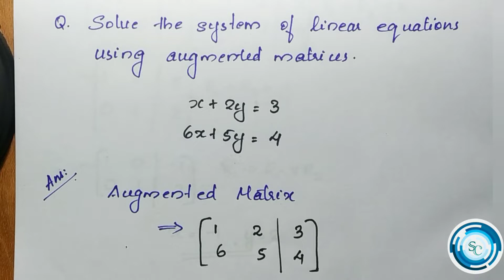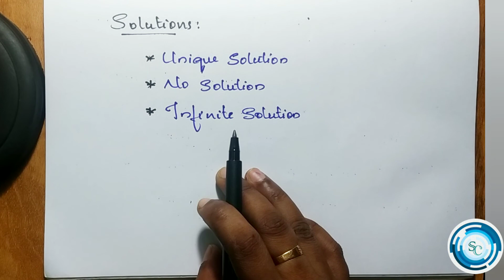Examples on solving system of linear equations using matrix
Hiii frndss!!

Representation of linear equations in matrix form

Solving system of linear equations using matrix method part 1

Solving system of linear equations using matrix method part 2